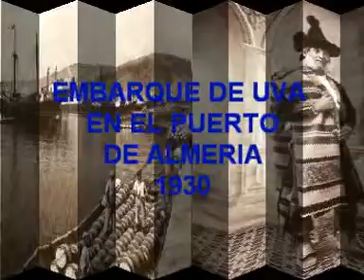ANDALUCIA ANTIGUA PRIMERA PARTE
andalucia